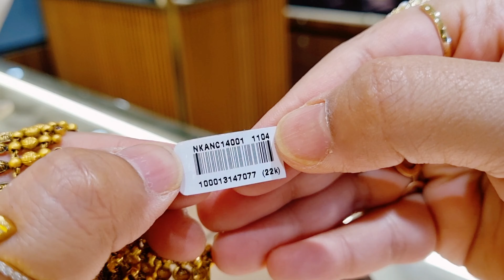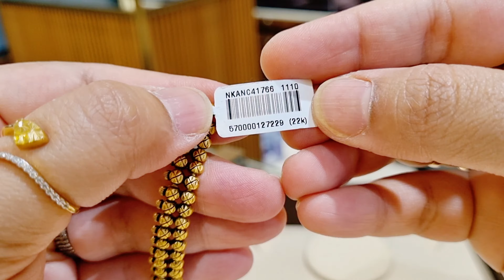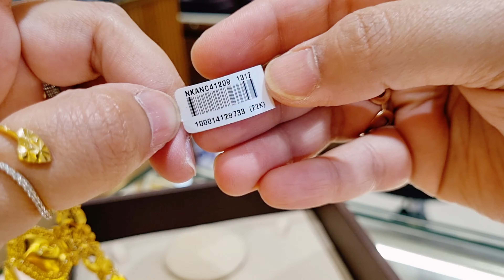Malabar gold necklace designs with price | Light weight gold necklace designs with price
Hello everyone this collection is from

Malabar gold and diamonds Ambala

Complete address:-

CITY CENTER 2, NH-1, KALKA CHOWK, near POOJA WHOLESALE COMPLEX, New Pratap Nagar, Ambala, Haryana 134003

Malabar gold necklace designs
Malabar gold necklace set with price
Malabar gold necklace collection
Malabar gold necklace light weight
Malabar gold necklace designs with price 2023
Light weight gold necklace designs with price
Latest gold necklace designs 2023
Gold necklace designs malabar

Thankyou ❤️💕